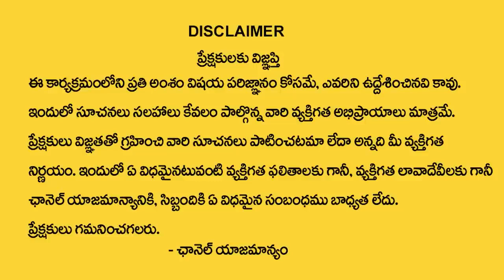9 సార్లు అమ్మవారి మీ కోరిక చెప్తే చాలు..| Srisailam Istakameswari Temple | TirupatiMurthyAvadhani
Watch►9 సార్లు అమ్మవారి మీ కోరిక చెప్తే చాలు..|  Srisailam Istakameswari Temple | TirupatiMurthyAvadhani | @ManamTvWorld